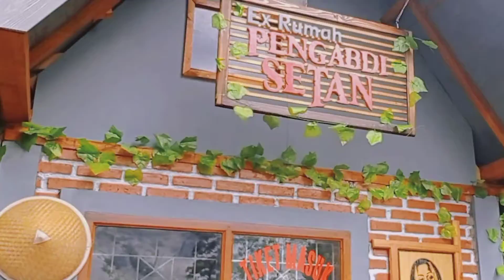RUMAH PENGABDI SETAN DAN PENANGKARAN RUSA DI PANGALENGAN JAWA BARAT